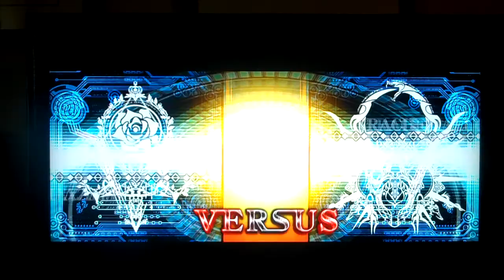BBCS Top Level Play Part 08 (HD) RC vs HZ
tales0127 (Level 58, #3 Hazama on PSN, #32 overall) vs. murasaki_yomi (Level 61, #1 Rachel, #7 overall).

Song: "Take California" by Propellerheads. That takes me back.